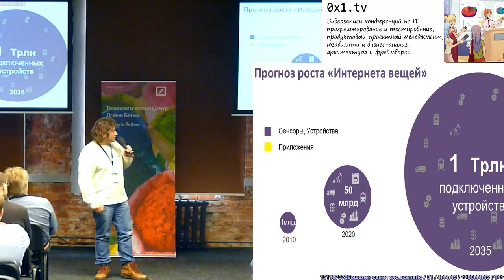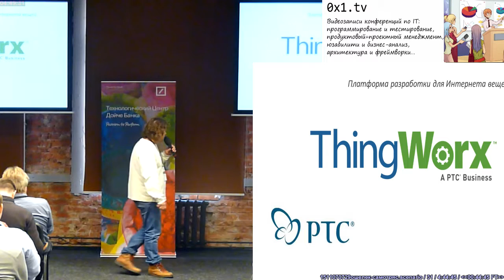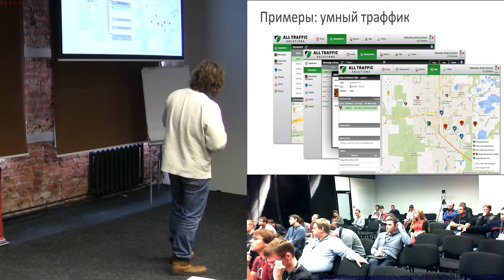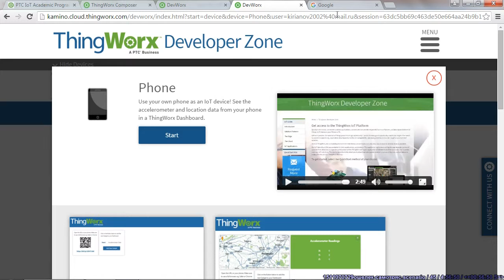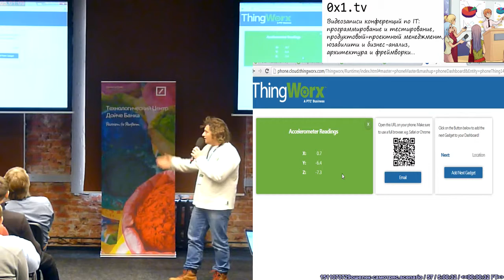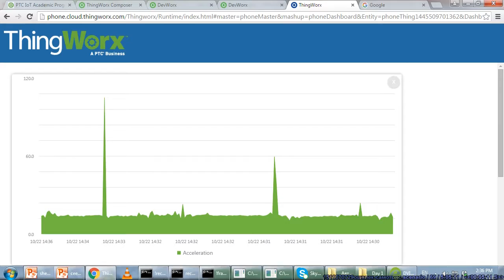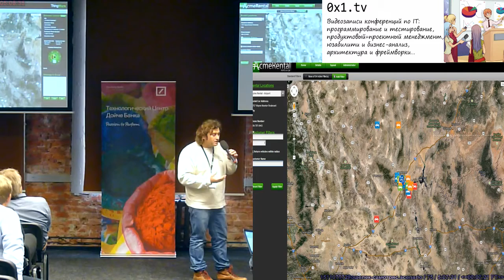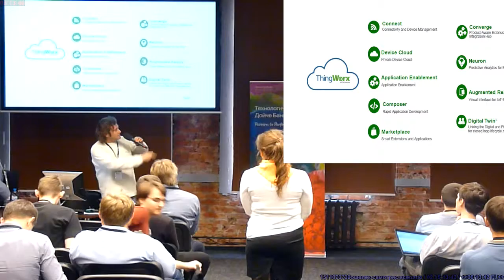20151022CF DIY — сапоги-скороходы, скатерть-самобранка и кошелек-самотряс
DIY — сапоги-скороходы, скатерть-самобранка и кошелек-самотряс (Дмитрий Кирьянов, SECR-2015)